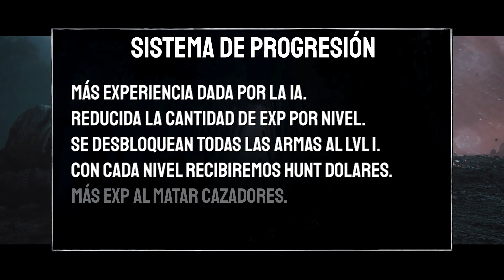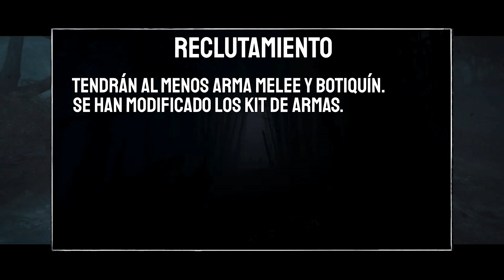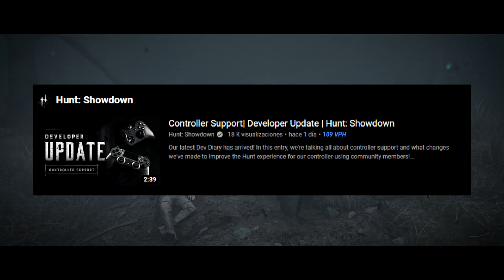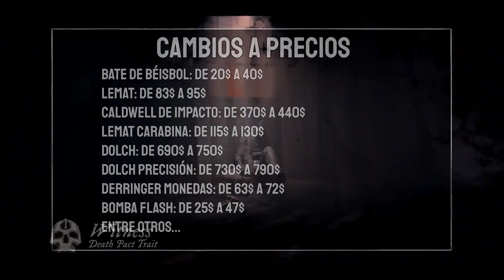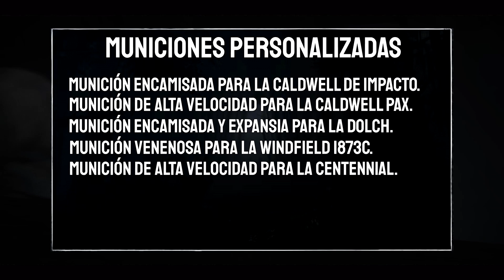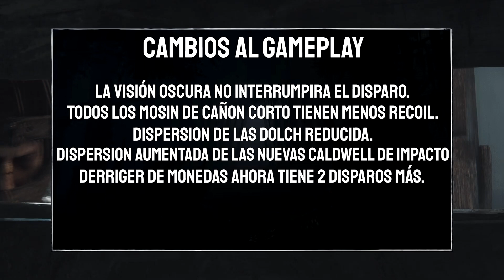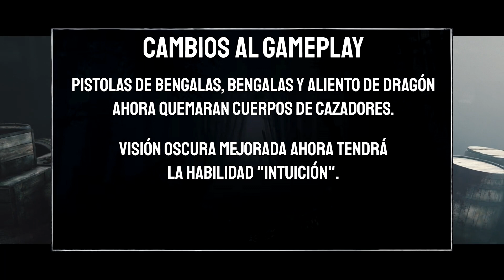🆕❄️ PARCHE 1.15 💥 NUEVAS ARMAS, 💥HABILIDADES Y MÁS CAMBIOS💥 || HUNT SHOWDOWN Actualizaciones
Hunt: Showdown es un emocionante shooter de alto riesgo en primera persona para JcJcE. Elimina monstruos de pesadilla, mientras compites por las recompensas que te llevarán a alcanzar la gloria, el equipo y el oro en esta experiencia multijugador online implacable e inolvidable.

Sobre el canal:

Este es un canal de variedad sobre juegos, mayormente de terror o shotters, de momento soy bastante nuevo aquí en Youtube por lo que aún estoy aprendiendo sobre grabación y edición.
Me gusta que el contenido que suba sea divertido y entretenido por lo que subiré un video por semana a excepción de cuando complete un juego de historia que intentaré subirlo entre 1 y 3 veces por semana.

⚠️ Mi setup: ⚠️

• AMD Ryzen™ 7 3800X 3,9GHz
• Tacens Mars Gaming Vulvano 750W 80 Plus Silver Modular Rojo
• Gigabyte Technology GeForce RTX 3060 Gaming OC 12G NVIDIA 12 GB GDDR6
• Cooler Master MasterLiquid ML240R RGB
• Gigabyte X570 Gaming X
• Corsair Vengeance RGB Pro DDR4 3200 PC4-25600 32GB 2x16GB CL16 Negra
• Seagate Barracuda 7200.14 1TB SATA3
• Seagate BarraCuda 3.5" 2TB SATA 3
• Samsung 750 Evo SSD Series 250GB SATA3
• NZXT Phantom 410 Negra/Blanca
• Teclado Logitech G915 Teclado Mecánico Gaming Inalámbrico RGB GL Táctil
• Creative Live! Cam Chat HD
• Logitech G935 Auriculares Gaming Inalámbricos LightSync 7.1
• AverMedia AM310 Micrófono USB
• Ratón Logitech G502 Hero Ratón Gaming 16000DPI